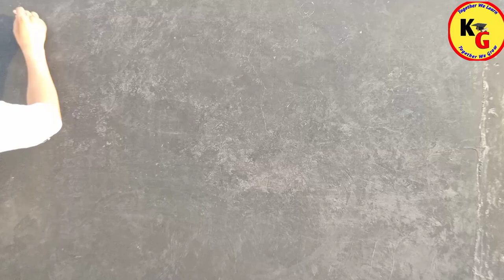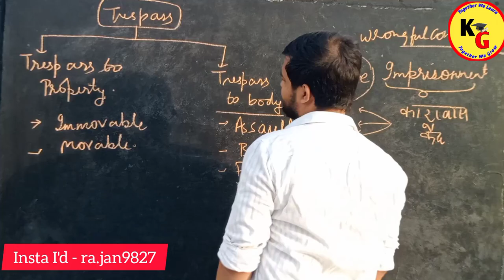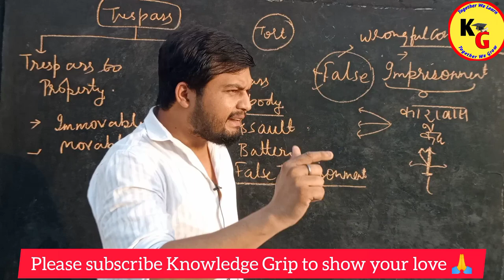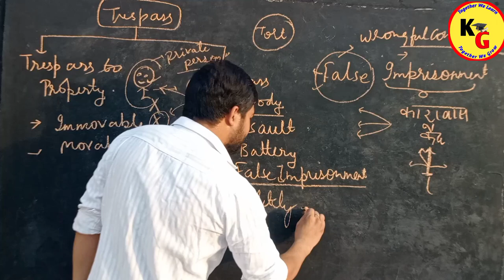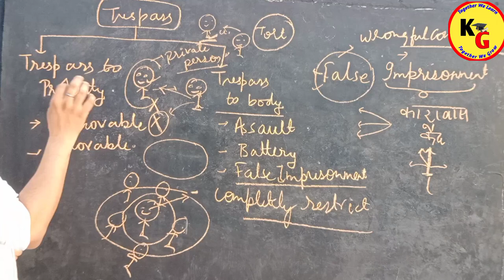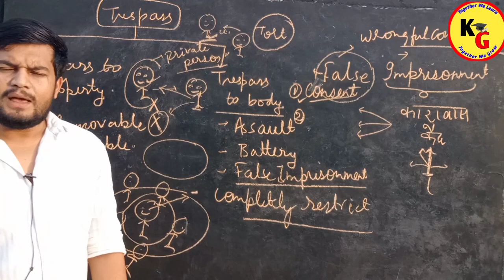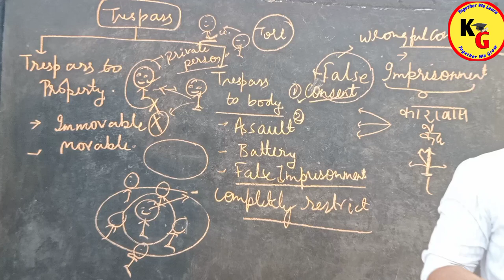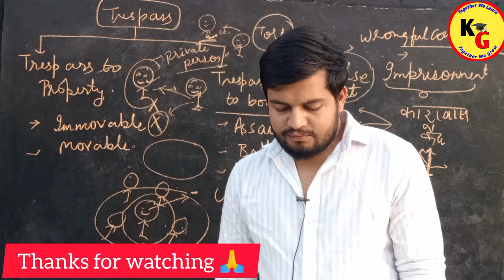FALSE IMPRISONMENT under Law of Torts | Complete Concept Explained | Rajan Yadav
FALSE IMPRISONMENT under Law of Torts | Complete Concept Explained | Rajan Yadav @TheoryofAbrogation

In this video we will discuss about Complete Concept of FALSE IMPRISONMENT in detail.

ID - ra.jan9827